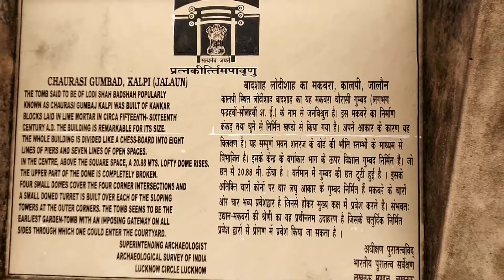आखिर क्या राज हैं 84 गुम्बद का | My First Vlog | 26 January vlog | Mr Anas Vlogs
आखिर क्या राज हैं 84 गुम्बद का | My First Vlog | Kalpi Vlog | Mr Anas Vlogs

हेलो दोस्तों मेरा नाम अनस है और में एक छोटे से गांव से हूं और आपसे उम्मीद करता हूं कि
आप सभी मुझे बहुत सारा प्यार देंगे ❤️ और में भी बहुत अच्छे अच्छे VLOG बनाया करूंगा बस आप सभी ऐसे ही अपना प्यार मेरे उपर बनाएं रखें

Support me doston❤🙏

( Daily i upload new hindi Vlogs in this channel )

first vlog kaise kare
how to start vlog channel in 2021
vlogging tips for begginers
first vlog
Vlogging gears
vlogging Setup

About Me-
My name is Anas I am from Kalpi (Jalaun) my hobbies are i make youtube video and daily i upload new interesting vlog like- new daily hindi vlogs
hindi vlogs
hindi lifestyle vlogs
village vlog